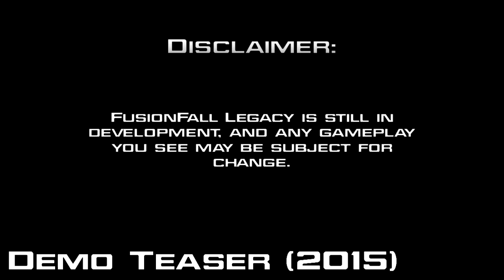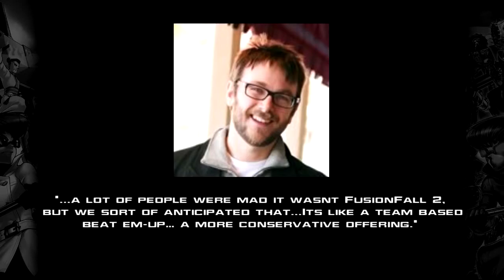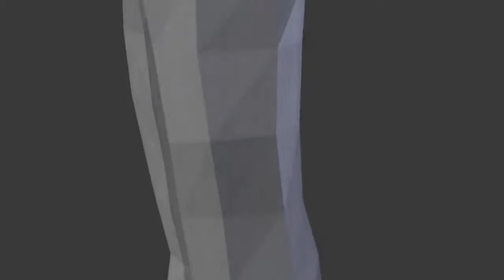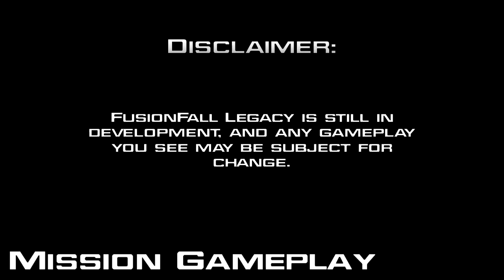FusionFall Legacy - All Trailers/Promos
Intro: 0:00
First Look (2014): 0:17
Demo Teaser (2015): 0:53
Live Event (Dec 2015): 2:41
Character Creation: 13:17
Mission Gameplay: 15:17
Debug Flythrough: 18:01
April Fools (2016): 18:59
Larry 3000 Nano: 20:05
The Powerpuff Girls: 20:29
Introduction (2017): 21:07
Tech Square Showcase: 23:36
Outro: 24:54

By popular demand, here are the trailers and promos for FusionFall Legacy, I'm hoping that these are in order by date, if they're not I don't really care. Also the Tech Square Showcase video was one of the only videos I didn't have saved, so I had to get a little creative with it, through Panman's music and my reaction video, it turned out pretty well all things considered. But hopefully you all enjoy.

After this video, I'm going on an indefinite hiatus. This is due to FusionFall Universe essentially being over, as well as school starting up again. I know that there are more FusionFall projects coming out of the woodwork, but I want to enjoy them as a fan, and without the hassle of making a video and uploading, which can be a big pain sometimes. I'll still be around, lurking, but I'm not going to be making videos anymore, I feel that this chapter of my life is over. Hopefully you've enjoyed five years of content from this channel, I may not have been consistent, but I'm glad I get to go out on top. Take it easy guys, and peace.